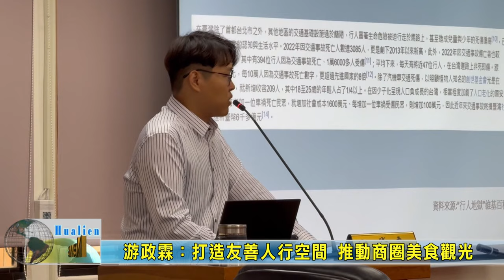20231025 07 游政霖：打造友善人行空間 推動商圈美食觀光